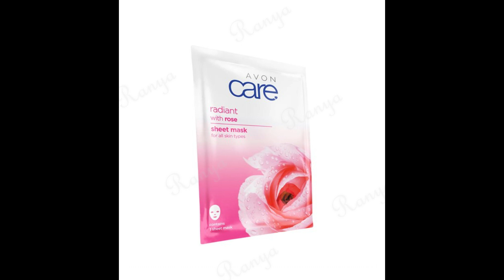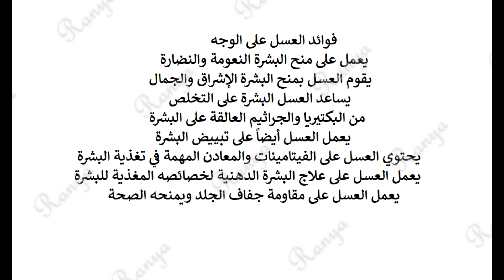ماسكات افون الورقية بماء الورد / بالصبار / بالعسل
شرح مفصل عن مكونات كل ماسك
مشاهدة ممتعة
سبسكرايب للقناة